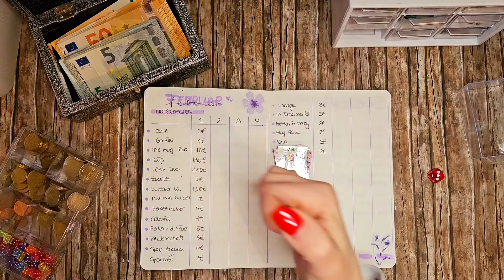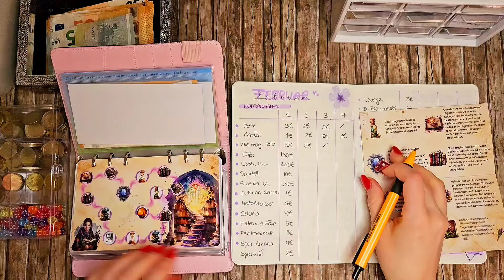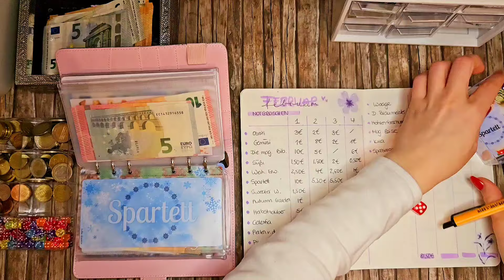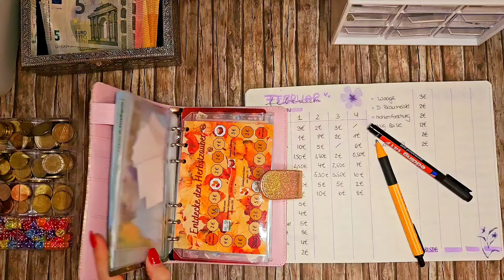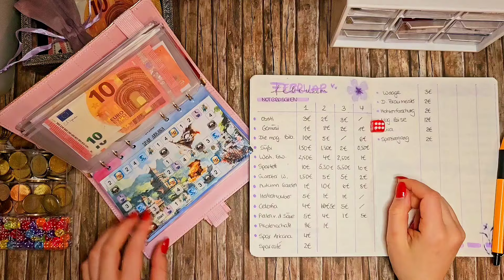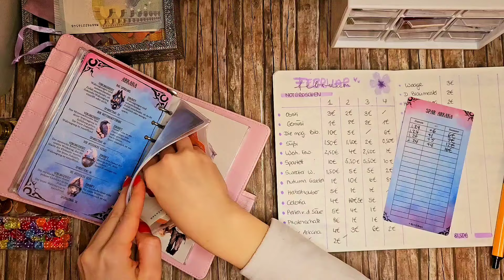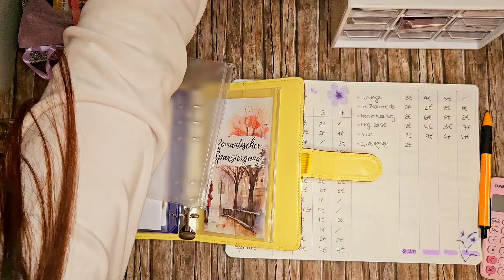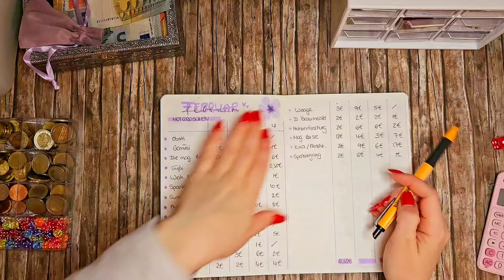Sparspiele & Sparchallenges Februar Woche 2 bis 4 | Es wird 3x so viel gespart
🐆🐒 Tierisches Abenteuer:

🐘🐈 Mini Tierisches Abenteuer:

♣️♦️Celestias Kartenreich:

🍰 Süßes Sparcafe

🎅 Weihnachtliches Sparcafé

🥦Mini Beträge "Ernte dich reich

🥝Mini Beträge "Der Obstgarten"

🍒 Der Obstgarten

🥕 Ernte dich reich

🎲 Gemeinsam sparen

🎲 Lebe Kreativ

* Wenn du über diesen Link den Artikel kaufst, erhalte ich eine kleine Provision. Du zahlst allerdings dafür nicht mehr.

Unbezahlte Werbung – Ich erwähne einige Marken/Firmen, allerdings sind das einfach persönliche Vorlieben und/oder Erfahrungen. Dafür werde ich nicht bezahlt.